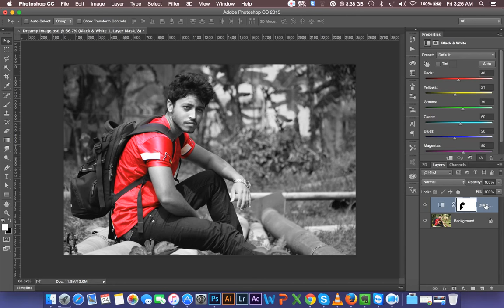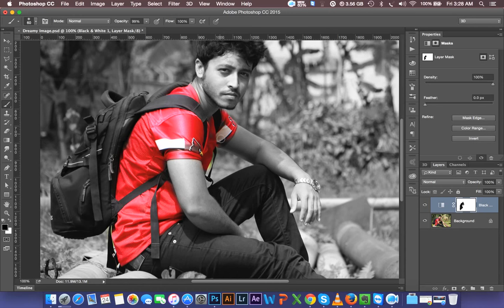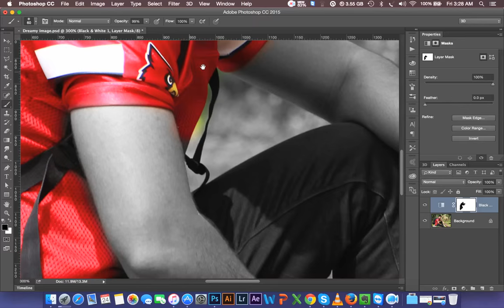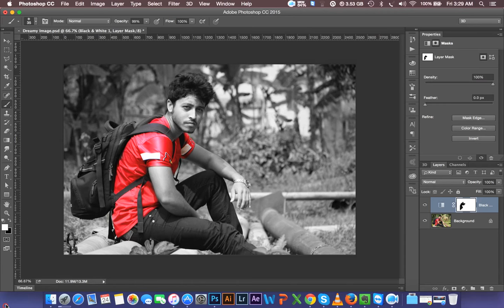Color Splash Partial Black & White In Photoshop | Photoshop cc Tutorial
Tutorial Photoshop CC - Color splash effect with Mask tool | partial black & white In Photoshop